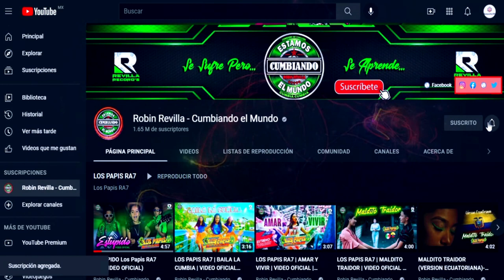FANTASIA DE AMOR ***GRUPO KIREY***CUMBIA SONIDERA